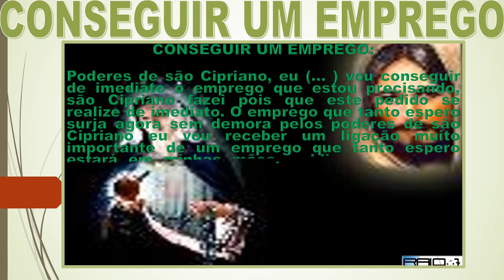ORAÇÃO A SÃO CIPRIANO PARA CONSEGUIR UM EMPREGO theraio7 todos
ORAÇÃO A SÃO CIPRIANO PARA CONSEGUIR UM EMPREGO